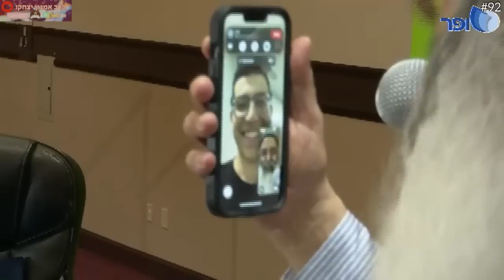🔴 •שאלות ותשובות• [#92] הרב אמנון יצחק שליט״א!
הרב אמנון יצחק - Rabbi Amnon Yitzchak

🌟 אהבתם את הסרטון⁉️

📲 שתפו לאחרים לזיכוי הרבים 🌐

⛔️ נא לא לצפות בשבתות וימים טובים ⛔️

📌 הרשמו לערוץ לעוד סרטונים של כבוד הרב! 💯

⚠️ הערוץ פועל באופן פרטי ואינו שייך לרב אמנון יצחק❗️